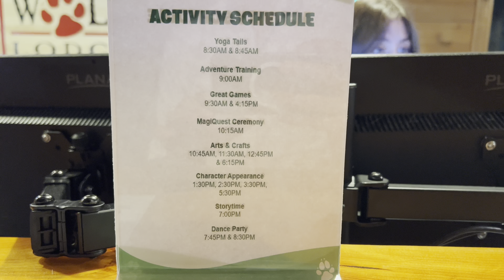Dempsey is officially a teenager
Dempsey’s 13th birthday